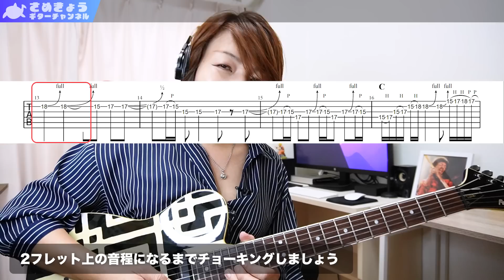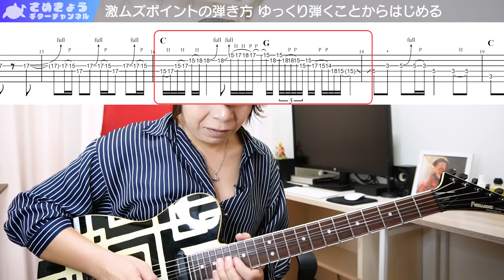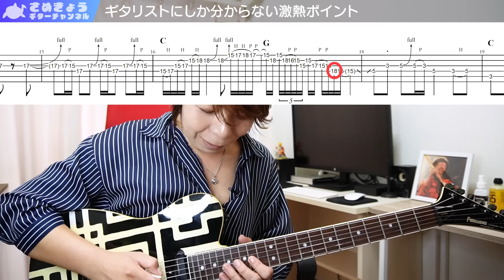元鮫肌狂子が解説 BOØWY Beat Sweet ギターソロ LAST GIGS版 弾き方 後編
今回は、BOØWY(ボウイ)のBeat Sweet(ビート・スイート) のギターソロ(LAST GIGS版)の弾き方を解説していきます。

今回はギターソロの後半部分です。
前半部分は、別の動画となっております。

BEAT SWEET のギターソロ後半には、曖昧な音程のクオーターチョーキングや、ピッキングハーモニクスといったギターの基礎テクニックが繰り広げられます。

そしてなにより、ギタリストにしか分からない、布袋寅泰氏の卓越したギターセンスを垣間見ることができるギターソロです。
本当にマニアックなポイントなのですが、ここに痛く感動している渡邉響子がいます。
そういったギタリストのマニアックな話もよかったら聴いていただければと思います♪

0:00 オープニング
1:09 9〜12小節目 3フレットから15フレットへの移動
4:56 9〜12小節目 クオーターチョーキング
6:54 9〜12小節目 ソーファミ♭ドのリック
8:39 激ムズポイントの弾き方 ゆっくり弾くことからはじめる
10:44 ギタリストにしか分からない激熱ポイント
12:09 13〜16小節目 ポイントはピッキングハーモニクス
14:11 まとめ
15:48 アフタートーク

■ 関連動画
元鮫肌狂子が解説 BOØWY Dreamin’ ギターソロの弾き方 ギター初心者向け 後編

このチャンネルでは、みなさまからの感想・ご質問・ご要望をお待ちしております。
アコースティックギター、エレキギターでわからないこと、弾き方の質問など、動画のコメント欄にぜひ書き込んでくださいね。

ギター初心者向けのギターの弾き方、ギター講座、ギターレッスン動画を毎週月曜、水曜、土曜にお届けしているチャンネルです。
・初心者から脱するためのギターの練習方法
・ギターを楽に弾くための体の動かし方
・その他音作りの知識、音楽理論

これらを楽しく紹介していきます。

■ さめきょう - 渡邉響子プロフィール
2009年 鮫肌狂子としてBOØWY 布袋寅泰 関連のギター演奏動画をYouTubeに公開開始
2014〜2017年 地元のライブバーで、プロギタリストとして音楽活動
現在は、アトリエKW代表として、ギター講師にとどまらず、デザイン、動画制作も行っています。

動画の公開情報などをお知らせしています。
ご質問等も受け付けています

■ さめきょう - 渡邉響子 本人のTwitter アカウント
渡邉の日々のつぶやきです。

動画制作 アトリエKW

BGM
フリーBGM・音楽素材MusMus